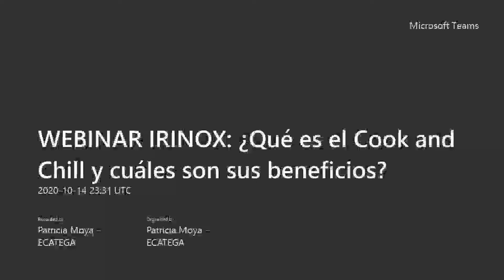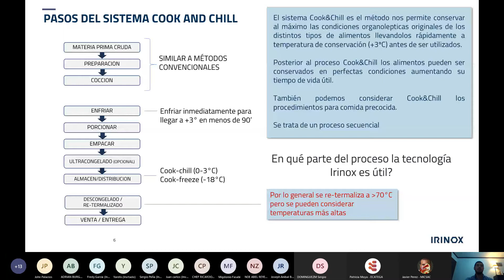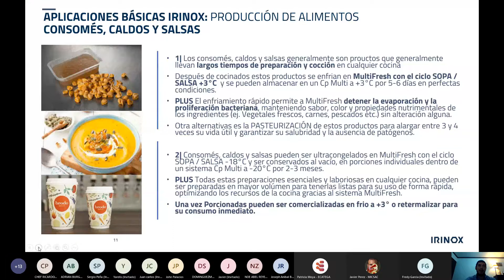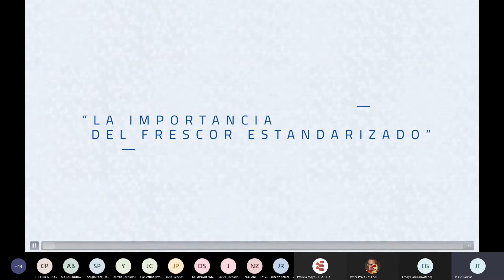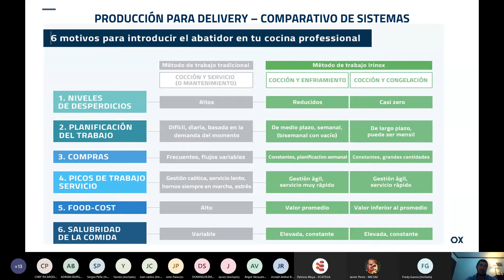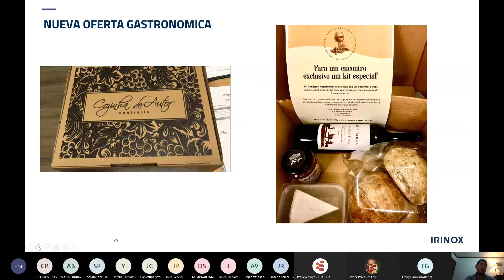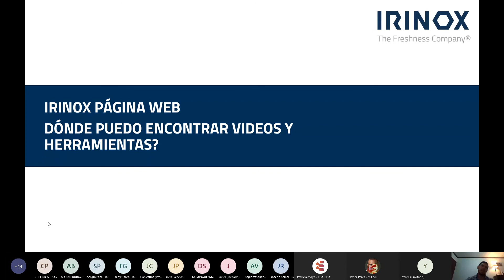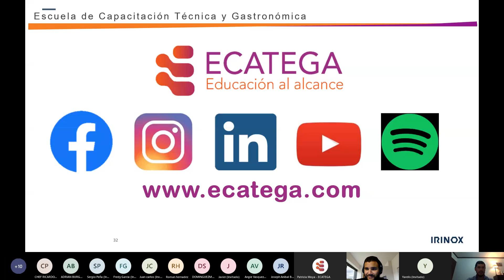WEBINAR IRINOX : ¿Qué es el Cook and Chill y cuáles son sus beneficios?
Webinar de IRINOX, dictado por Josue Fariñas